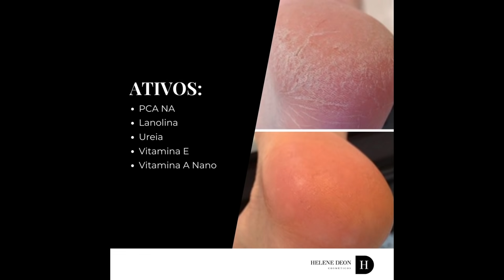TÓPICO (379) - PODÓLOGO MAURÉLIO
BOA NOITE PESSOAL , TUDO BEM   ?

💥 ACESSE A NOSSA LOJA ONLINE E CONFIRA OS MELHORES PRODUTOS PARA A SAÚDE DO SEU PÉ.

💥 NOSSO PARCEIRO OFICIAL (HELEN DEON) ACESSE O SITE E CONFIRA A LINHA COMPLETA PARA O SEU DIA A DIA 💙💙..

(CATALÃO GOIÁS)
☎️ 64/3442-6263